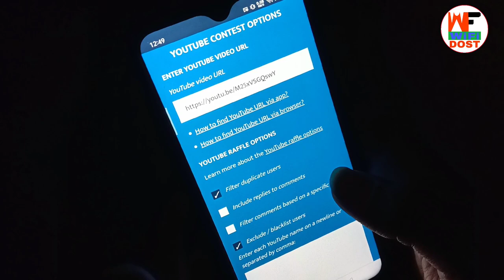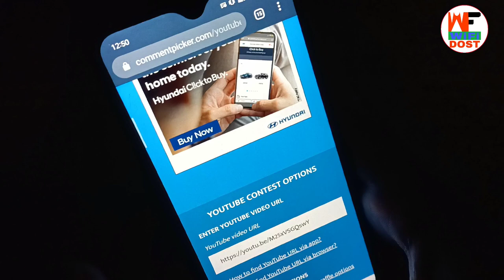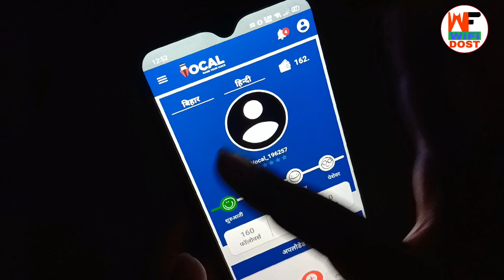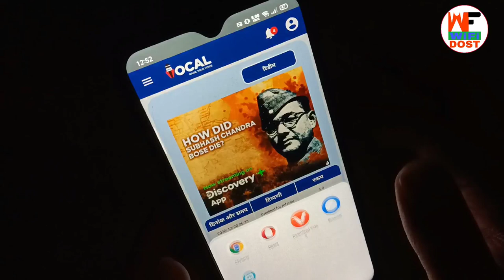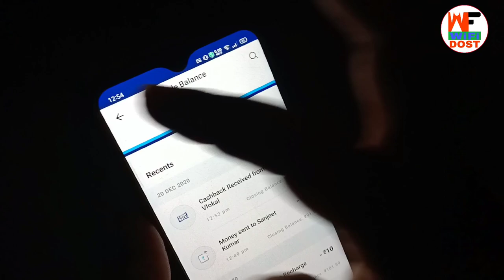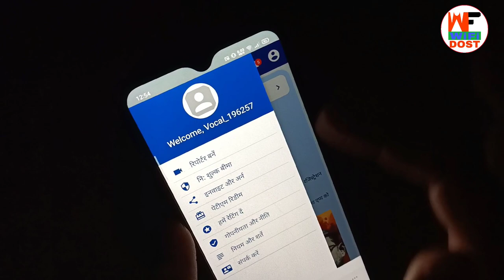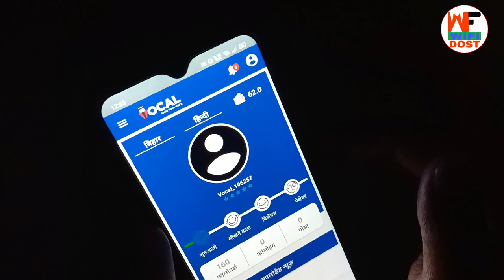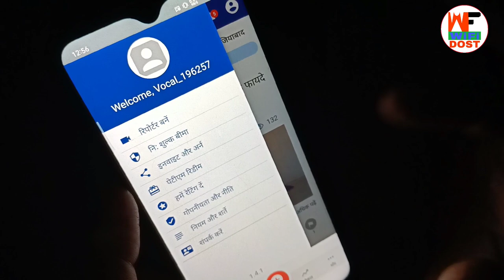local vocal app se paise kaise kamaye | best paise kamane wala app | paytm cash earning apps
🔴 My Use 🔴